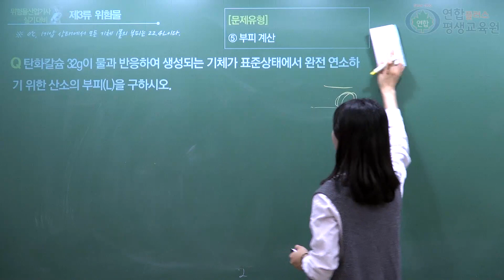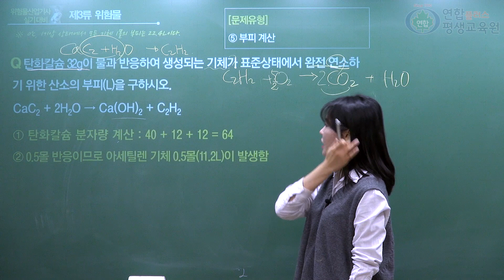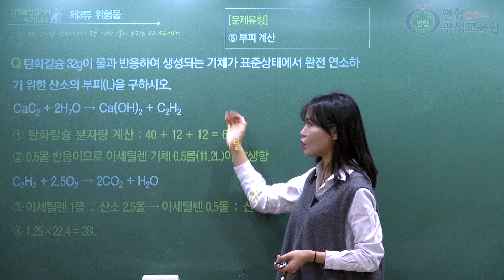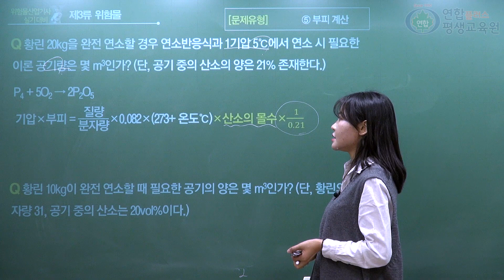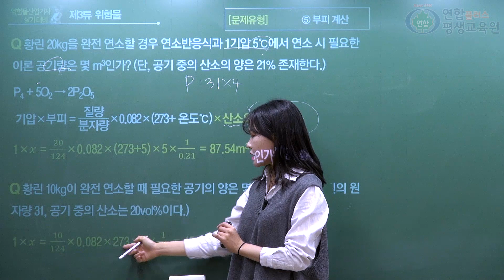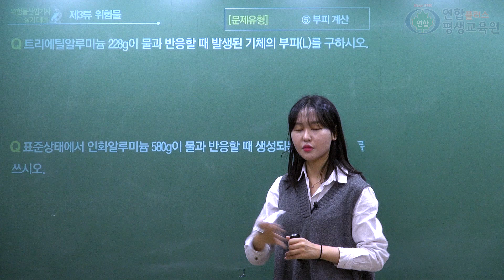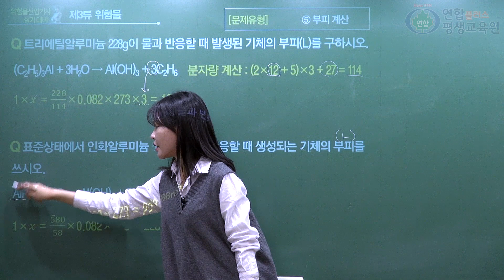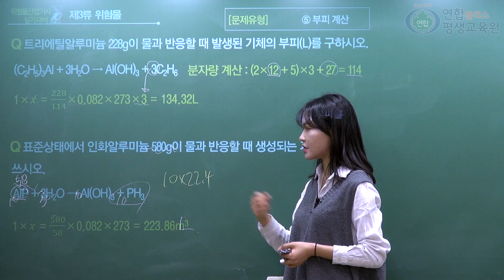위험물 산업기사 2020년 실기 대비 12강 - 이은실 T[연합플러스 평생교육원]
연합플러스 이은실 선생님의 위험물산업기사 실기강의입니다